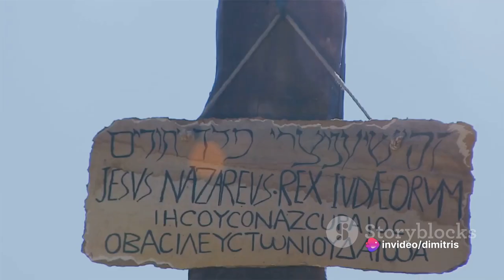Ikaria Uncovered: A Greek Island Escape!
Embark on a journey to the enchanting island of Ikaria, Greece, in our latest travel video! Join us as we explore the crystal-clear blue waters, picturesque landscapes, and the timeless traditions that define this hidden gem in the Aegean. From the charming villages of Armenistis to the therapeutic hot springs of Therma, we'll uncover the secrets of Ikaria's natural beauty and rich culture. Our travel vlog captures the laid-back lifestyle, from authentic village markets to traditional dance celebrations. Immerse yourself in the local way of life, savor mouthwatering Greek cuisine, and discover the rejuvenating spirit of Ikaria. Get ready for an authentic Greek island experience that transcends time!

00:00 An Intriguing Introduction to Ikaria
00:58 The Village of Akamatra
01:56 The Thermal Springs of Therma
02:51 The Monastery of Theoktistis
03:51 The Village of Christos Raches
04:52 Seychelles Beach
05:48 The Archaeological Museum of Kampos
06:49 The Village of Armenistis
07:51 The Dionysus Wine Festival
08:53 The Hiking Trails of Ikaria
09:24 The Castle of Koskina
09:58 Outro